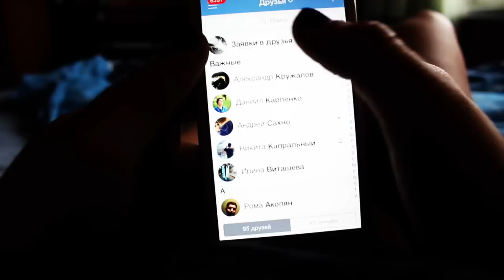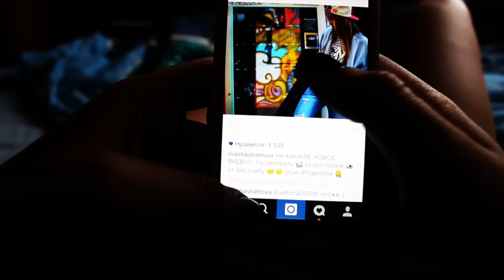МОЕ УТРО//MY MORNING ROUTINE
ССЫЛКИ НА МЕНЯ:
ASK: madridliza